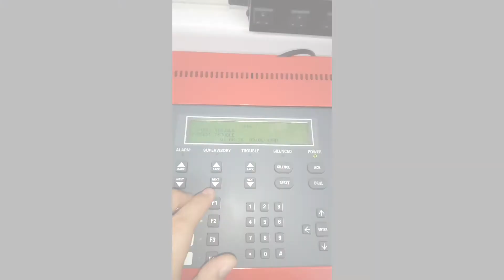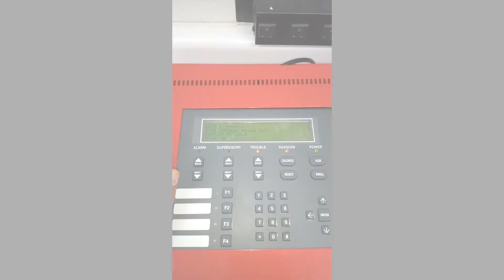Problema Weak Link